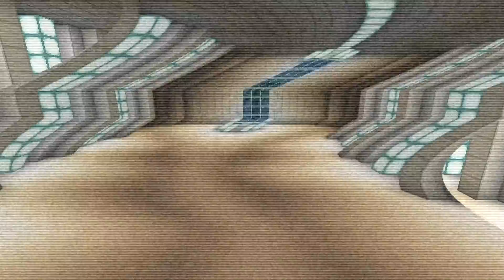Ben 10 Add-on (Trailer)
I'm back guys! Sorry for the long delay for this new add-on for Minecraft, its because I modify many textures, models, behaviors, etc. for this add-on. But thankfully, I'm now done finishing the amazing add-on. I know that there are already Ben 10 mods/addons that are created for Minecraft, but I created my own version of Ben 10 add-on. So, in Ben 10 Add-on, I created the characters from Ben 10, but not completely all the characters from Ben 10. Only the main characters and enemies like Ben, Gwen, Grandpa Max, Kevin, Vilgax, Charmcaster, and also the 11 aliens of Ben including ghostfreak. And you will discover more amazing features in this add-on after the add-on is posted to MCPEDL.